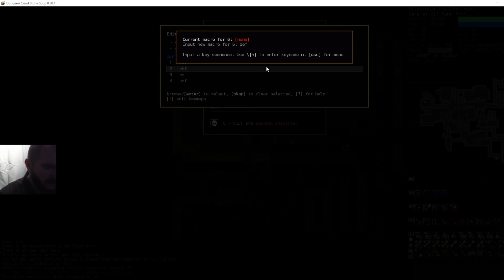Silverhawk Plays - Dungeon Crawl Stone Soup (DCSS) #5 Wizzard